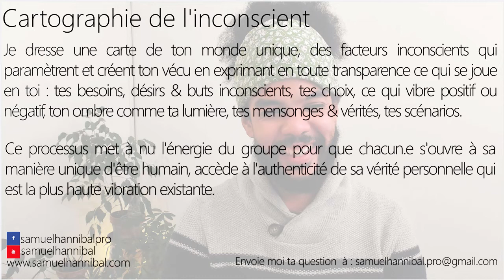Pourquoi j'ai toujours un"chat" dans la gorge depuis longtemps ?